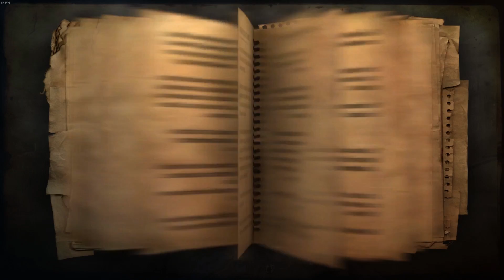You Only Live Once - Far Cry 2 05 - Moving the Plot Along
Time for some PLOT MISSIONS!

You Only Live Once is all about permadeath! We pick a game, we start playing, and we keep going until we die. No re-spawns or second chances, once that first death happens the save is deleted and lost forever!

Airs every Sunday at 3pm!